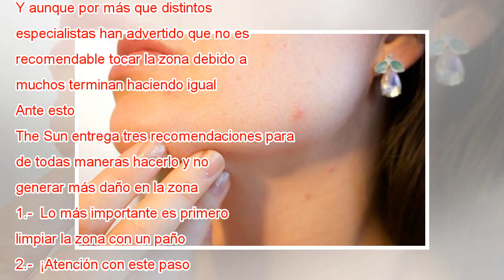Esta sería la manera correcta de reventar las espinillas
Para algunos reventar espinillas es todo un pasatiempo y una adicción. Porque por más asqueroso pueda sonar, hay personas que lo disfrutan, especialmente cuando aparecen en su rostro. Y aunque por más que distintos especialistas han advertido que no ...